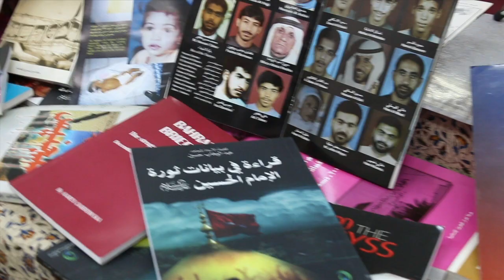الاسئلة والمداخلات في فعالية "خطى ثابتة على طريق النصر" مع د.عبدالهادي خلف (1) - لندن Bahrain